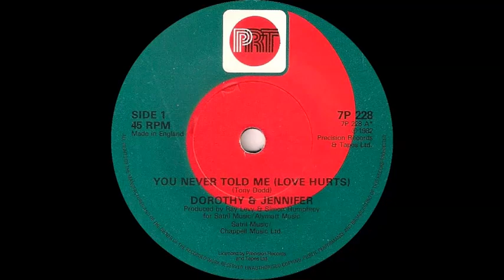Dorothy & Jennifer - You Never Told Me (Love Hurts)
Issued in the UK on the PRT label (7P 228) in January 1982.